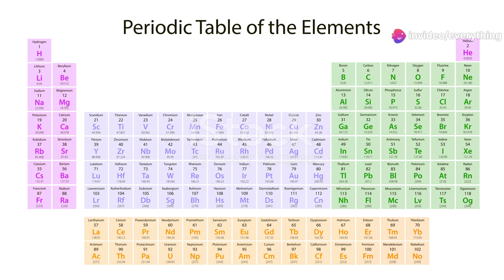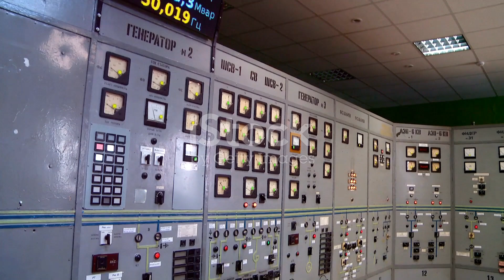Thorium Power Plant: The Future of Clean Energy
Discover the future of sustainable energy in this insightful video where we explore the potential of thorium as a revolutionary solution. Learn about the unsustainability of current energy methods, the urgent need for clean and abundant energy, and how thorium could reshape our power landscape. We'll delve into the science behind thorium’s transformation into uranium-233, its inherent safety features, and the environmental benefits over traditional nuclear power. Plus, find out how global leaders like China and India are investing in thorium technology.

Watch now to understand why thorium could be the key to a cleaner, safer energy future.